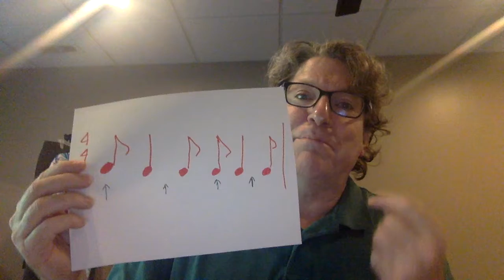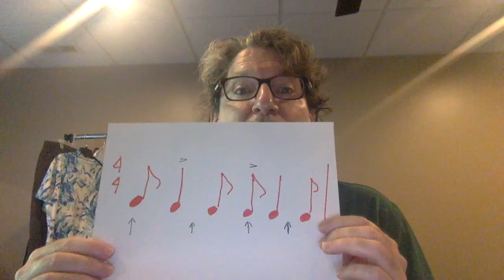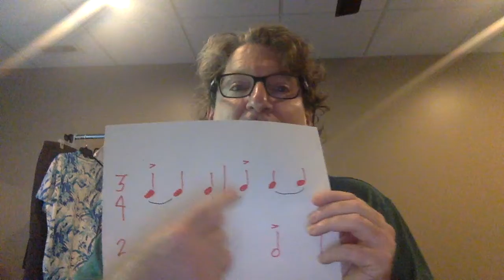Complex Rhythms Beg Theory I